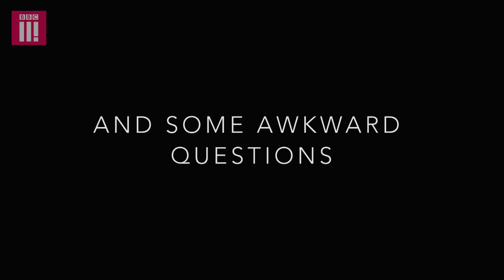Dumped For Being Too Nice? | Eating with my Ex: James and Kieran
After dating for over 6 months, James wants to know why Kieran dumped him for being too nice. Can the two exes ever remain friends?

This is the fourth episode in a new ten part series of Eating With My Ex where former couples meet up for dinner and have to answer three brutally honest questions about where their relationship went wrong. Is this going to be super-awkward or is there still a spark?